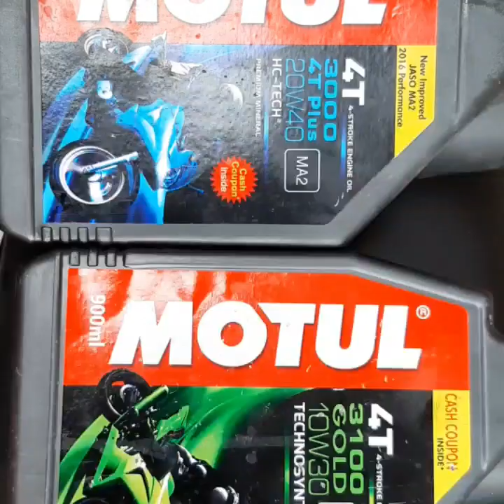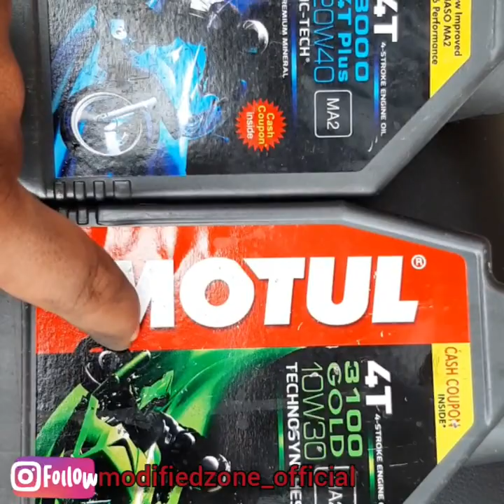Honda dreamyuga/twister/dream neo/cd110 engine oil change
Use only motul for better engine performance and better results

honda dream yuga engine oil change,cb shine engine oil change,twister engine oil change,dream neo engine oil change,cd110 engine oil change